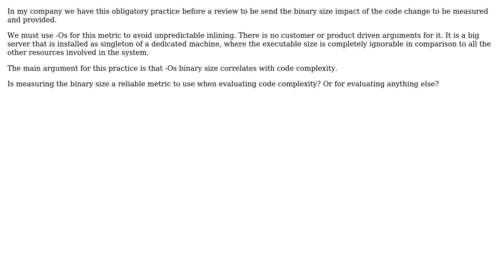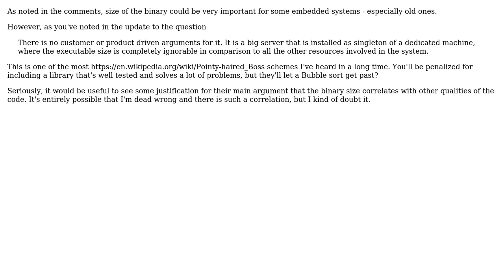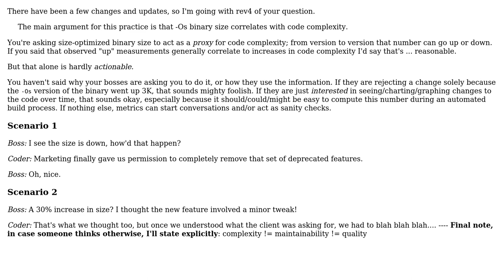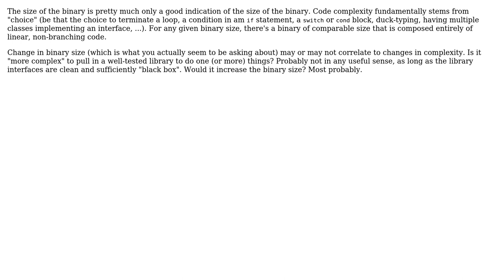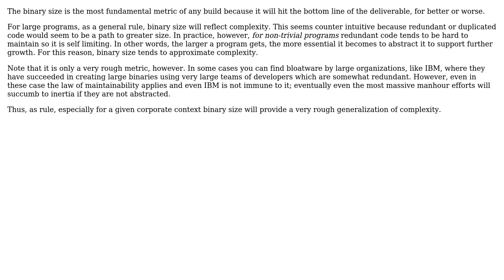Is measuring the binary size of a c++ program a good indication of code complexity? Or something...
Software Engineering: Is measuring the binary size of a c++ program a good indication of code complexity? Or something else?

With thanks & praise to God, and with thanks to the many people who have made this project possible! | Content (except music & images) licensed under CC BY-SA | Music | Images & others | With thanks to user Vatine user Tyler Durden user Robert Harvey user Rachel user gsf user Dan Pichelman user brian_o and the Stack Exchange Network Trademarks are property of their respective owners. You are responsible for your own actions.